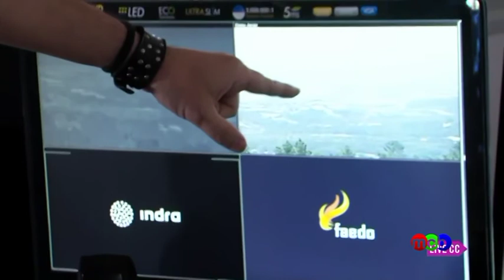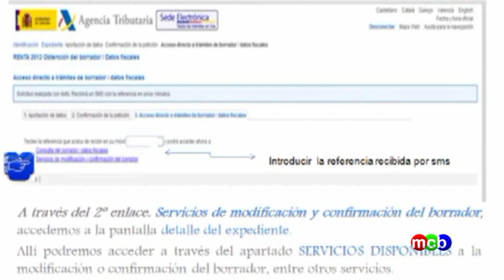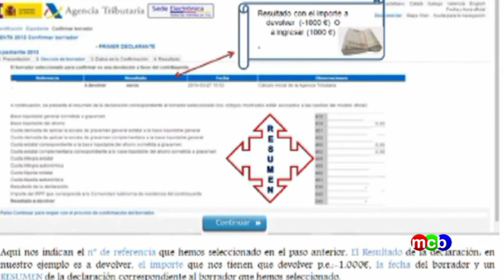INFORMATIVO viernes 23 DE MAYO 2014